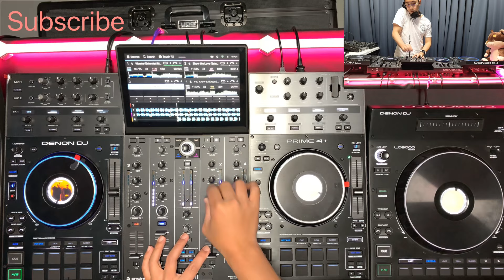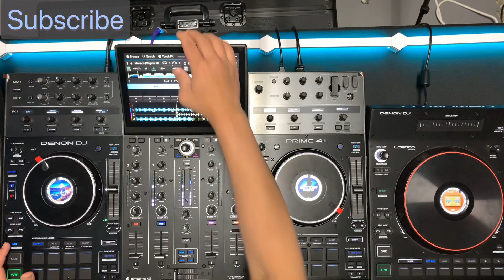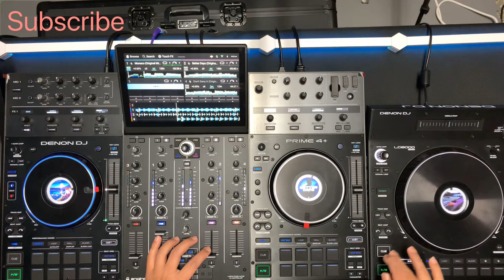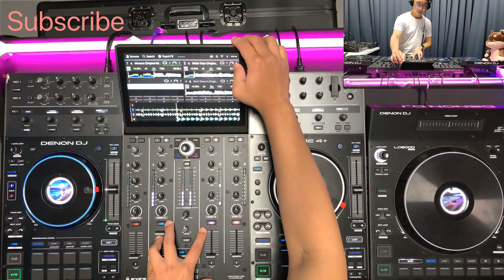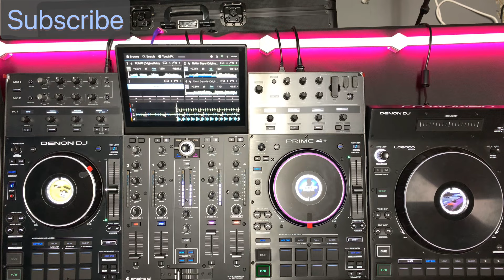Tech House Mix, Beatport Link Play By Castor Wu, with DENON DJ Prime 4 Plus (2405)